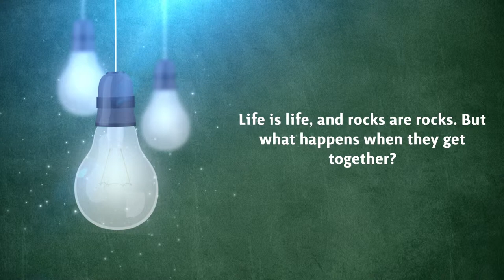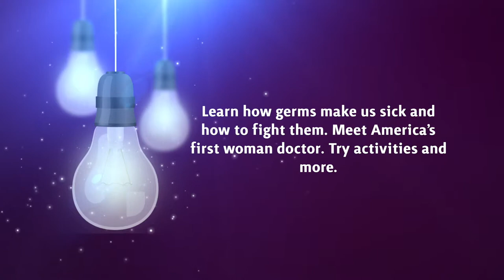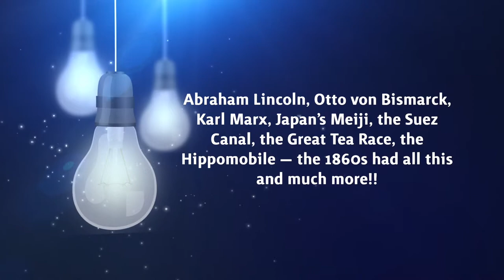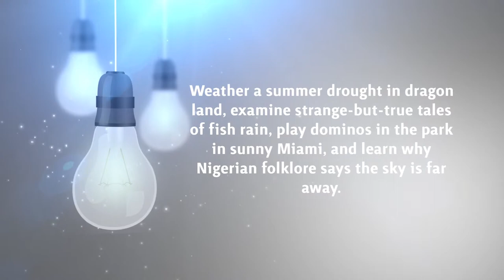Cricket Media | May/June 2019 Magazine Covers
Cricket Media happily presents our May/June 2019 magazine covers. backgrounds by videezy.com